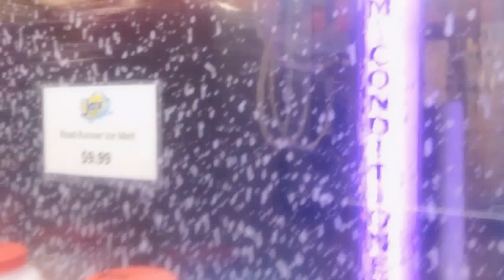jax car wash